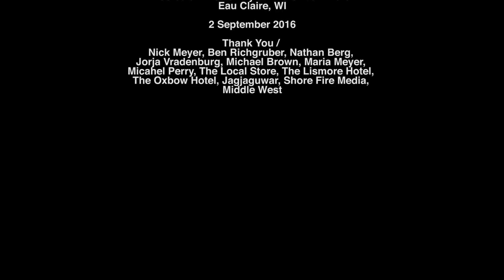Bon Iver - 22, A Million - Official Press Conference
Hosted at The Lakely at The Oxbow Hotel
Eau Claire, WI
2 September 2016

Director / Dan Huiting
Camera / Dan Huiting, Joah Colby-Milbrath, Marko Zitzer
Audio / Chris Messina
Editing / Dan Huiting

Thank You / Nick Meyer, Ben Richgruber, Nathan Berg, Jorja Vradenburg, Michael Brown, Maria Meyer, Micahel Perry, Graham Tolbert, The Local Store, The Lismore Hotel, The Oxbow Hotel, Jagjaguwar, Shore Fire Media, Middle West